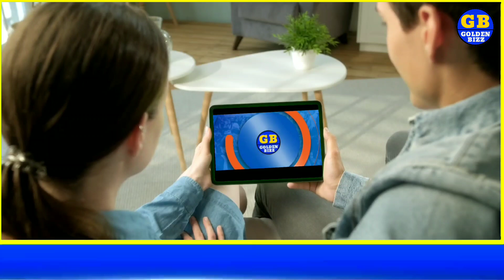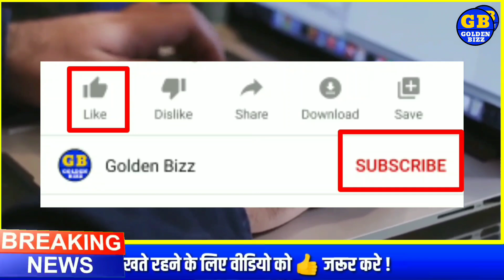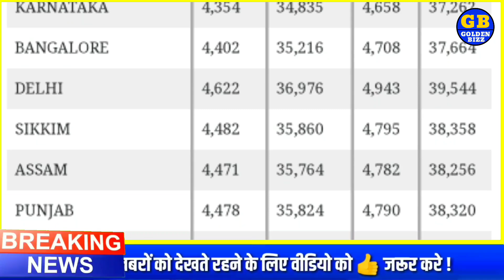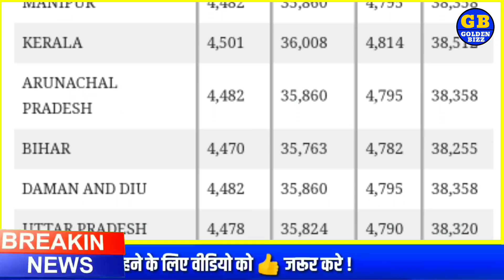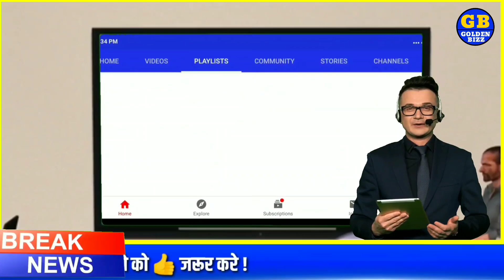26 जनवरी 2021 aaj ka Sone ka bhav l gold rate Today l gold price today l sone ka bhav aaj ka bhav